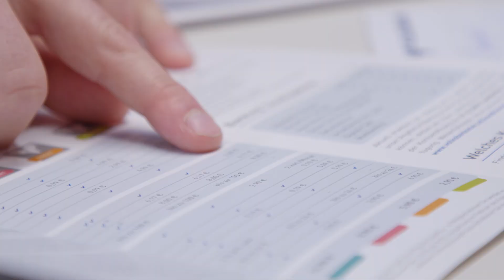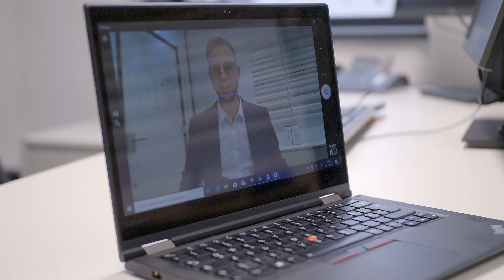Volksbank | Karriere in der Kundenberatung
Die Nähe zu unseren Kunden und deren Vertrauen in unsere Beratung ist maßgeblich für
unseren Erfolg. Wir sind stark in der Region verankert, zahlreiche Kunden vertrauen uns seit
Jahrzehnten. Falls Sie auch ein Teil dieser Erfolgsgeschichte sein möchten und Ihre Karriere bei der Hausbank der Zukunft starten wollen, besuchen Sie unsere Karriere-Seite